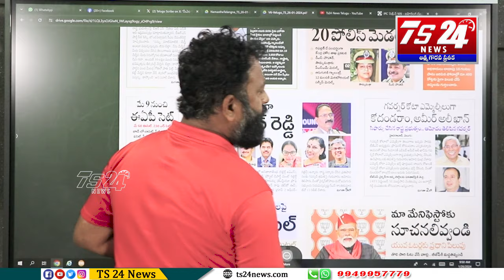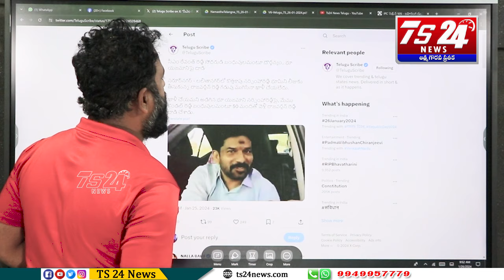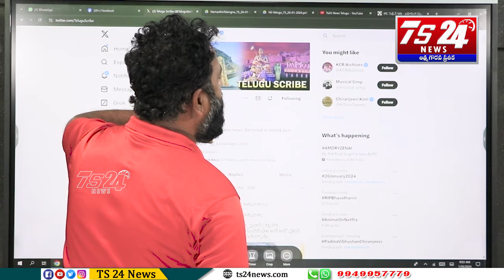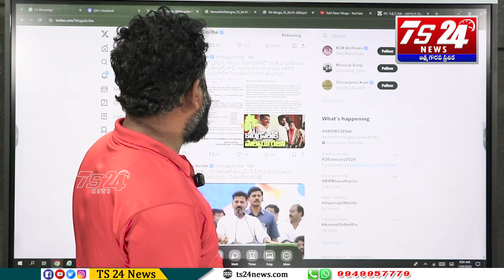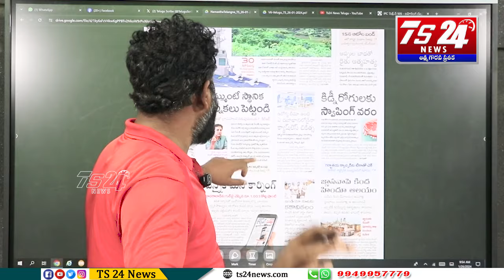గుంపు మేస్త్రి కాదు తెలంగాణ ద్రోహి...నీ చరిత్రను నువ్వే మసకబార్చుకున్నవ్|TS24 News